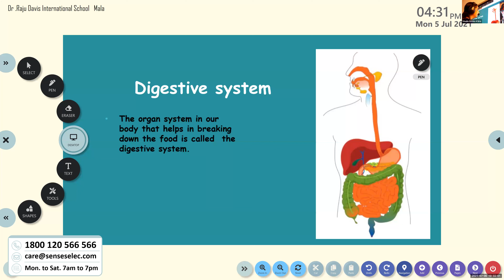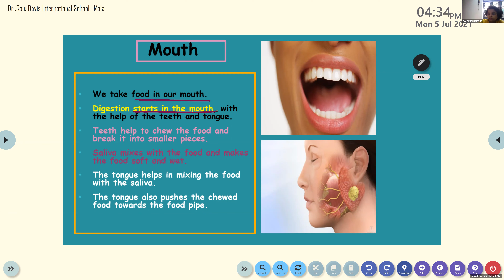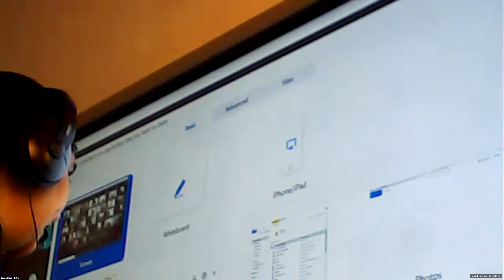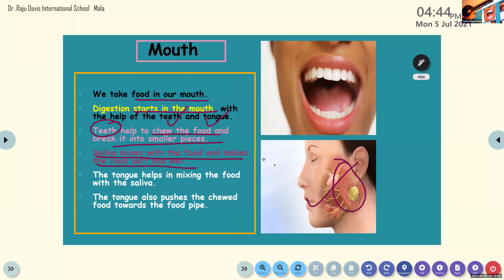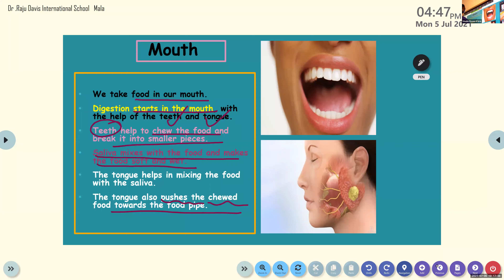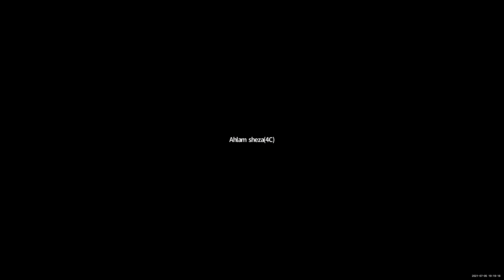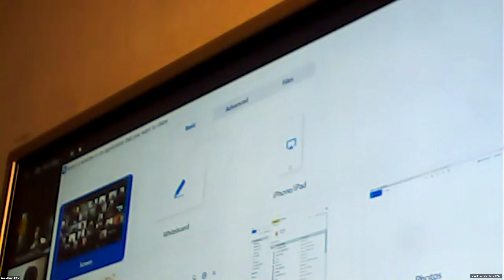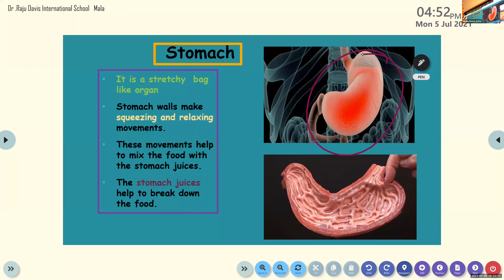Dr.Raju Davis International School | CLASS 4 EVS 1 | 5-07-2021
CLASS 4  EVS 1   DIGESTION OF FOOD IN STOMACH